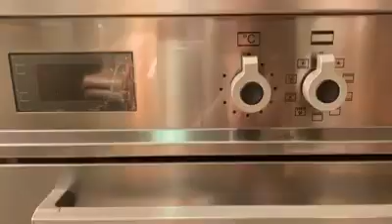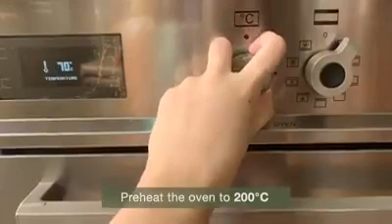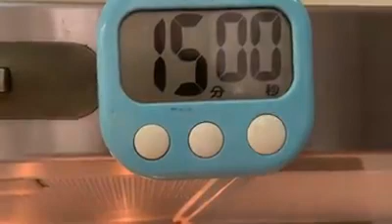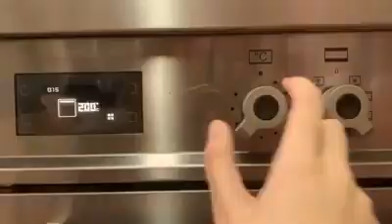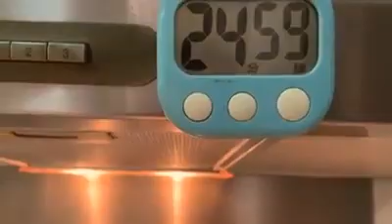Fresh from the Cuisina: Potato-Crust Spinach Quiche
Join Jessica in another episode of Fresh From The Cuisina as she prepares her latest baking obsession: Potato-Crust Spinach Quiche!

Recipe Source: Tasty
Ingredients:
[CRUST]
3 potatoes, 3 tbsp olive oil
2 tsp salt, 1/2 tsp pepper
grated parmesan cheese, grated cheddar cheese
[FILLING]
5 eggs, 1 cup milk
225g minced meat
1/2 cup chopped onions, 1/2 cup diced scallions
1/2 cup chopped mushrooms, 110g fresh spinach
1/2 tsp salt, 1/2 tsp pepper

Instructions:
Step 1: Preheat the oven to 200°C.
Step 2: Wash the potatoes thoroughly. Peel the skin off and thinly slice the potatoes. Transfer the slice into a bowl.
Step 3: Add the olive oil, salt, pepper, and parmesan cheese. Toss and make sure to cover all the sides.
Step 4: Arrange the slices onto your pan. Start from the middle and overlap towards the sides of the dish. Make sure to cover any holes. Sprinkle parmesan and cheddar on top. Bake the crust for 15 mins at 200°C.
Step 5: Set aside.
Step 6: Lower oven temperature to 180°C.
Step 7: Whisk the eggs and milk in a bowl. You can also add salt and pepper. Set aside.
Step 8: Cut the mushrooms, scallions, onions, spinach.
Step 9: Cook the minced meat and transfer it to another plate.
Step 10: Cook the vegetables. Add salt and pepper.
Step 11: Mix the cooked meat and vegetables together. Place and spread it evenly onto the potato-crust. Add in the egg-milk mixture.
Step 12: Bake the quiche for 25 mins at 180°C.
Step 13: Let the quiche cool for at least 15 mins. Slice and enjoy!

Video by Jessica Ong
Animation by Trisha Pimentel

Music Credits
Closer to Me by idealism